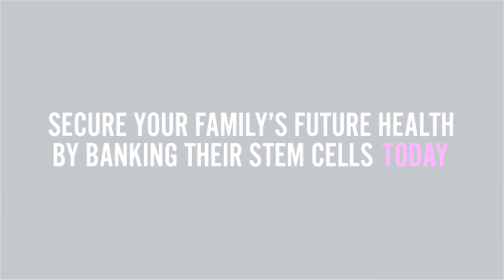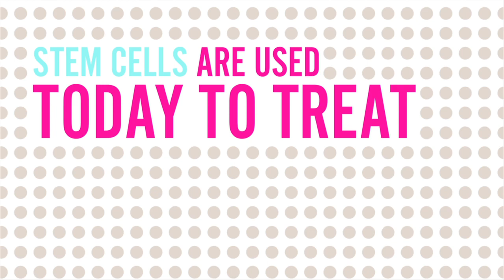Why StemSave...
StemSave offers recovery, transport and cryopreservation of the valuable stem cells found in teeth.

An easy adjunct to the extraction of any healthy tooth, (examples include: wisdom teeth, baby teeth, tooth extractions related to orthodontia) StemSaving is easy and is available through your Dentist.

Adult Stem Cells are the keys to Regenerative Medicine.